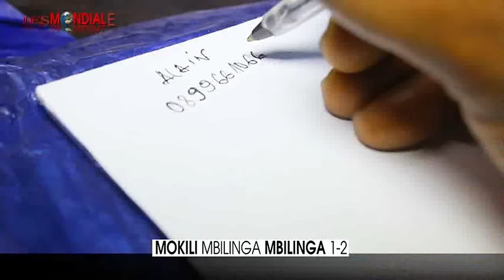Nouveau film congolais mokili mbilinga mbilinga 1-2